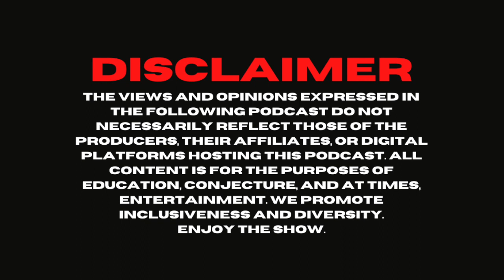Ian Morris - Sound Healing Frequency, PTSD & Health [Ep. 02]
J talks with multi-instrumentalist and intuitive-healer Ian Morris of Listening To Smile • They talk the importance of establishing a positive mindset to begin a healing journey, Ian's work with helping Military Veterans with PTSD as well as those in HOSPICE transitioning through his sound-healing, as well as how binaural beats helped him overcome dyslexia and other health conditions. and goto for more details • And be sure to find us: